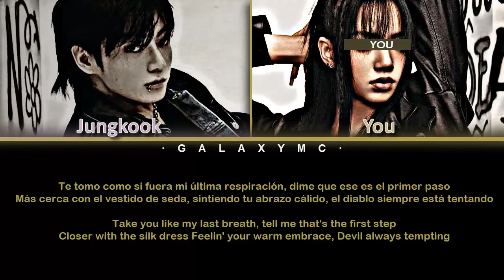Jungkook(정국) & You(당신) 'Closer To You' feat.Major Lazer (Color Coded Lyrics Esp/Eng) 【GALAXY MC】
• Follow us, you would help us a lot.
• Comment, we care about your opinion.
• Enjoy, it's what we work for.
• It is only if you want to help us monetarily, only if you want it that way.
• Warning ⚠️ Advertencia: It's illegal download so it's our secret.
All Rights Administered by BigHit Music
Link of the female voice:
• Female cover:
• Artist: Jungkook(정국) & You(당신) feat.Major Lazer
• Canción/Song ♫: 'Closer To You'
• Album: 'Golden'
• Poduced: Diplo & Leclair y Maesic
• Songwriter: Gregory Aldae Hein, Jordan Douglas, Kurtis Wells, Tyshane Thompson, Emeric Boxall, Jamison Baken, Thomas Wesley Pentz & DJ Tay James
• Gender: Pop
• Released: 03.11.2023